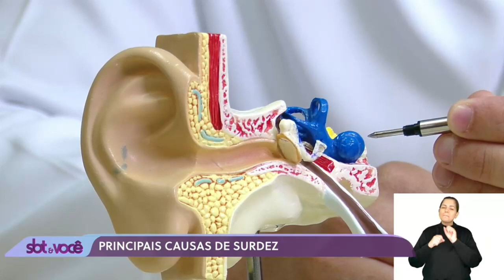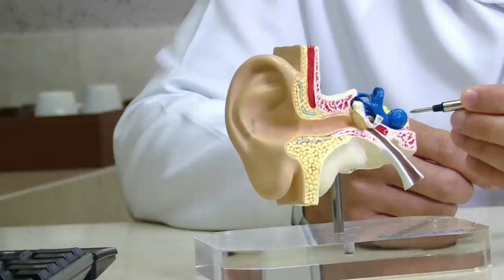Programa SBT e Você - Inclusão Ep.12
Vendo que na sociedade atual existem grupos marginalizados devido aos aspectos físicos - por exemplo - a série "Inclusão" dará voz a essas pessoas. Confira o décimo segundo episódio sobre as dificuldades que um deficiente auditivo encontra em seu dia a dia.

Divirta-se; Informe-se!